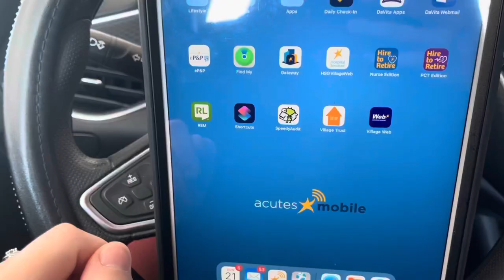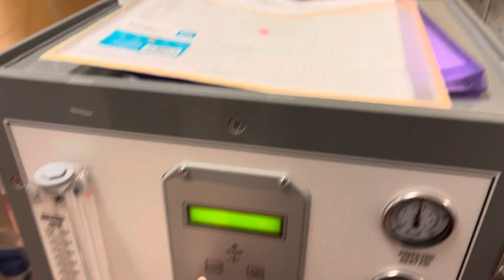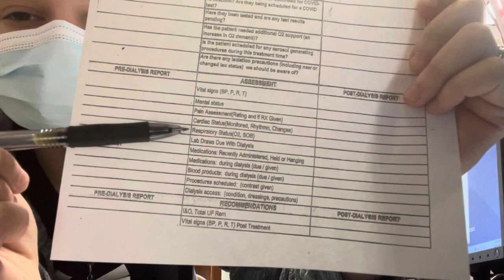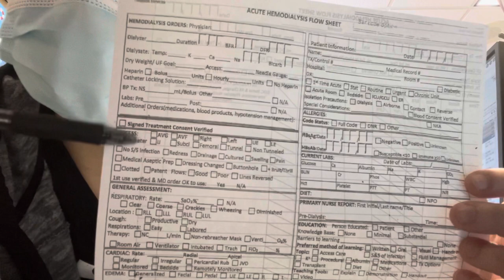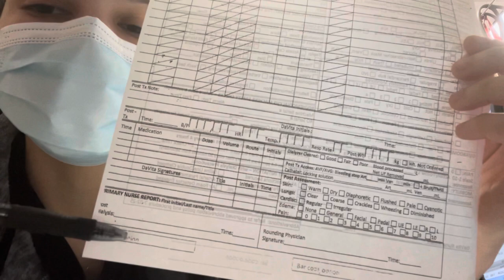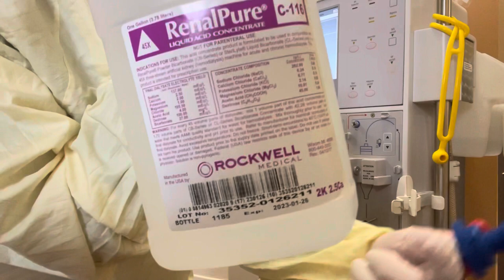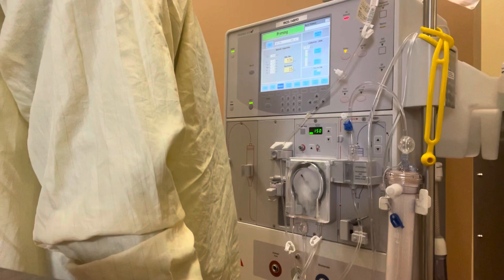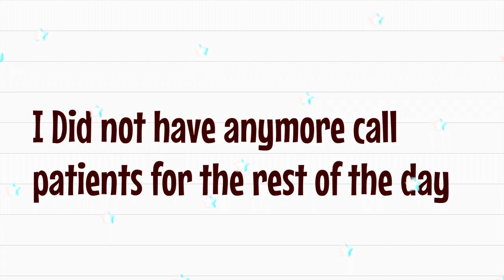STRINGING, CHARTING | Day in the life of an Acute Dialysis Nurse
In this video I show you my dialysis daily charting sheet, how to string a dialysis machine and just other daily duties as a dialysis 👩🏻‍⚕️ on my Sunday call shift.